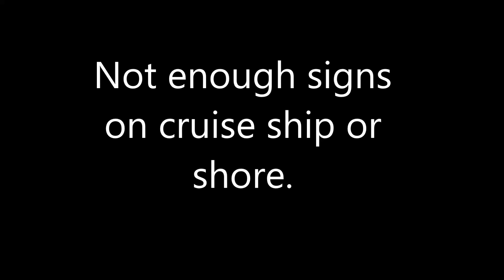Signs Needed On Ship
Signs need on ship and shore.